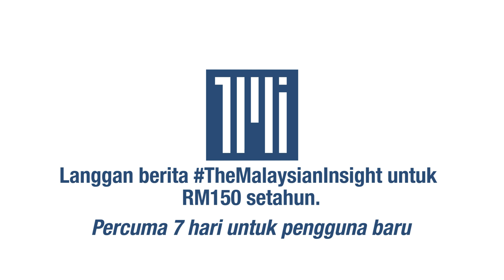Moratorium enam bulan untuk B40, M40, T20, kata Muhyiddin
Moratorium selama enam bulan akan diberikan kepada semua peminjam individu dan usahawan mikro kata Perdana Menteri Muhyiddin Yassin.

Ia akan diberikan kepada semua peminjam dari kelas ekonomi golongan B40, M40 atau T20 katanya ketika mengumumkan Pakej Perlindungan Rakyat dan Pemulihan (Pemulih) petang ini.

Jelasnya, pemohon tidak perlu memenuhi syarat pengurangan pendapatan, tidak perlu mengemukakan dokumen dan tiada semakan akan dibuat sama ada pemohon hilang pekerjaan.